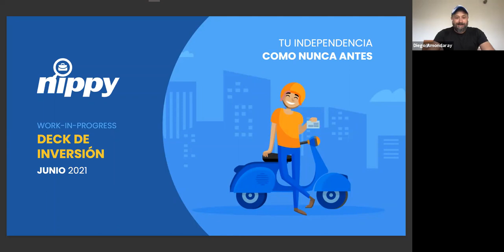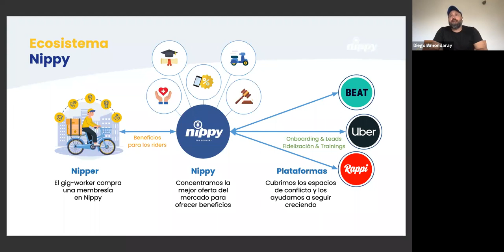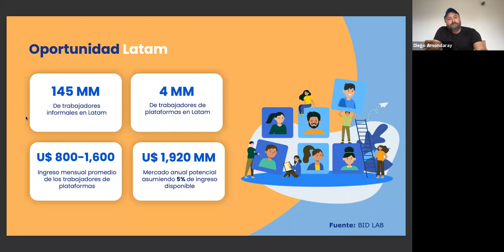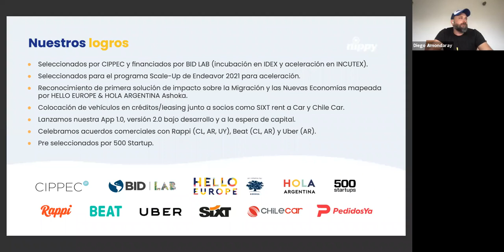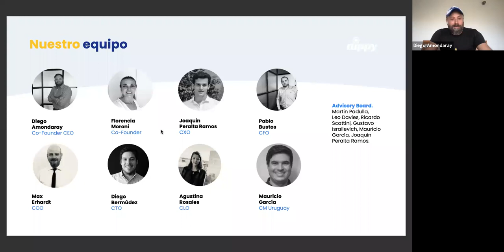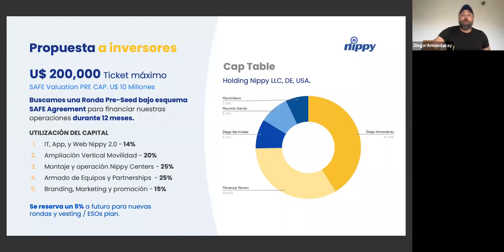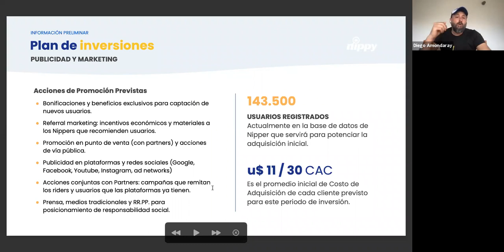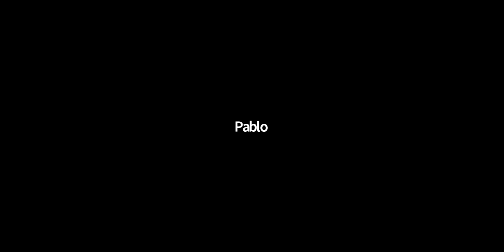Nippy: La WorkerTech que brinda soluciones a los "repartidores" de las apps de delivery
🛵Nippy es una WorkerTech que encuentra soluciones a los problemas de los trabajadores independientes y las apps de tecnología, generando condiciones y oportunidades para que impacten positivamente en sus vidas.

🗣La startup presentó su propuesta de valor en nuestros PitchToWin​, un evento semanal que se realiza todos los jueves y que es parte del proceso de selección de inversión​​ de Incutex​​.

¿Te gustaría estar presenten en nuestros próximos Pitch​​😎?